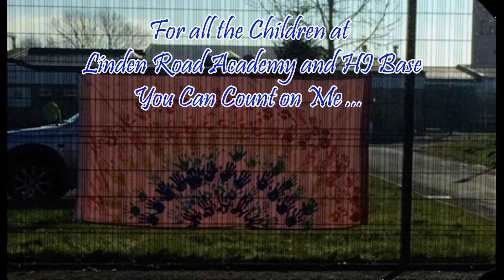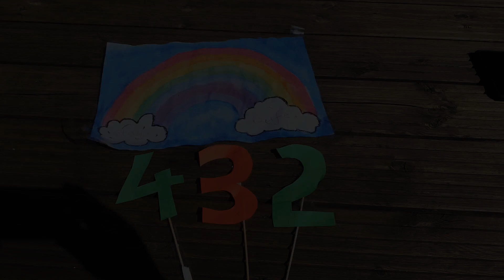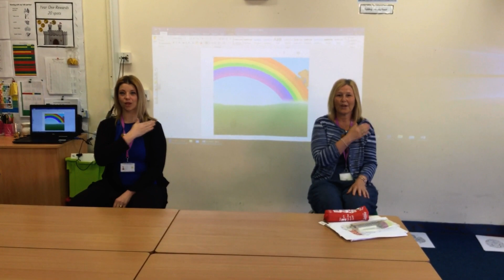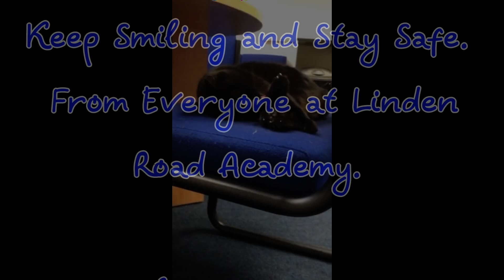A special message to all of our families at Linden Road Academy and Hearing Impaired Resource Base!